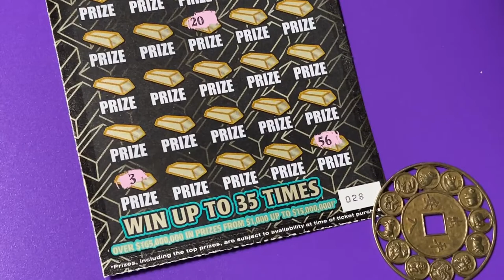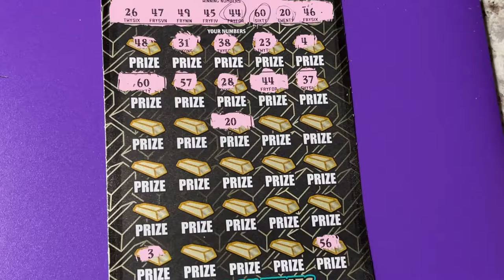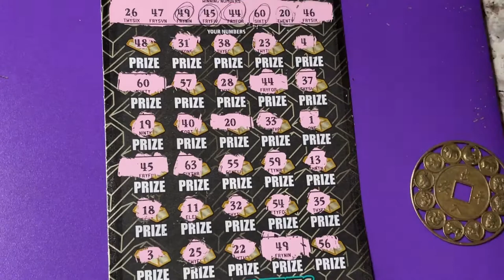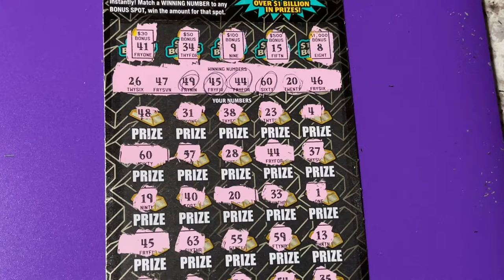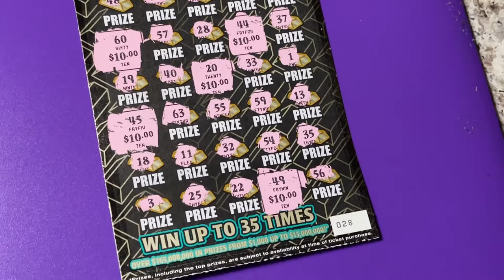WINNER GOLD RUSH, BIG BOY TICKET 28!